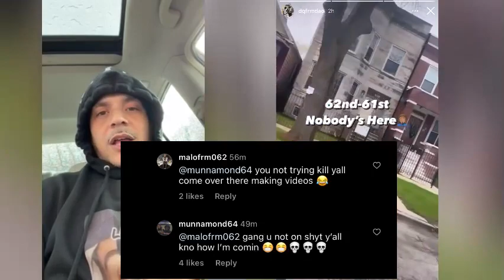Munna Mond Oblock DQ Pull Up to 63rd & Fbg Young Responded 😮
Munna Mond & Oblock DQ pull up to 63rd and Fbg Young Responded.